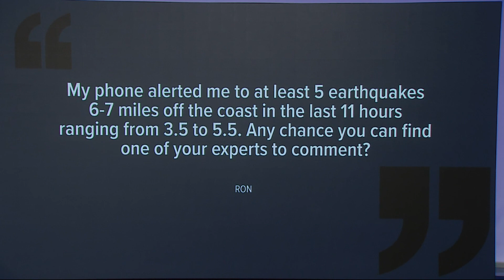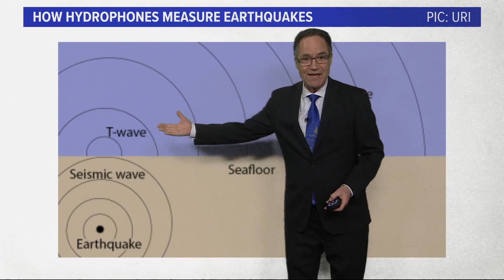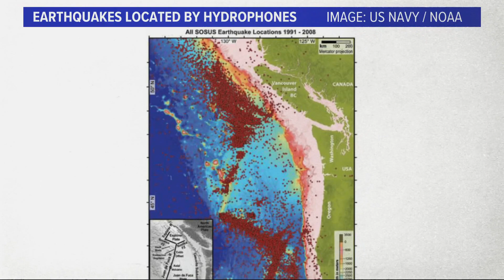Earthquake swarm off Oregon coast is worth watching, but not a sign of the 'Big One' to come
Chief Meteorologist Matt Zaffino talks plate tectonics.